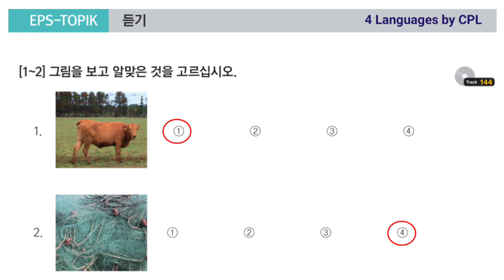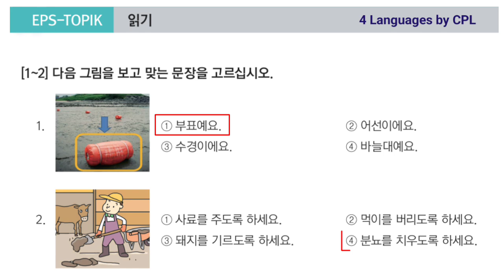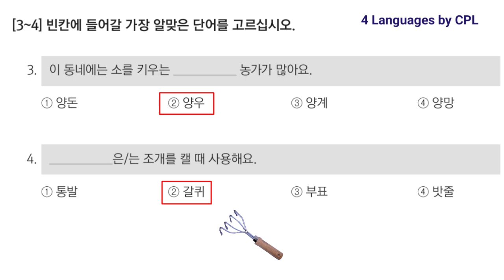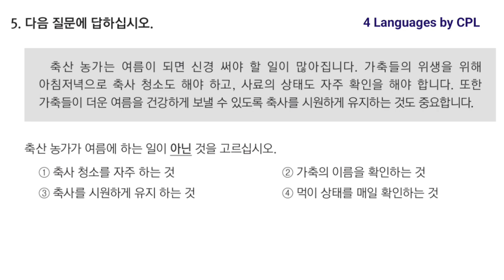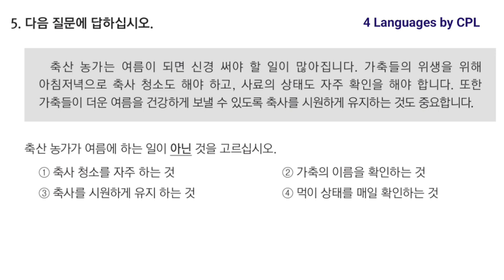ភាសាកូរ៉េវគ្គ4 | មេរៀនទី9 (ភាគ3) វិញ្ញាសារ EPS TOPIK | សៀវភៅ EPS ប្រឡងកូរ៉េ : 더 신경 쓰도록 하자 | Korean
ភាសាកូរ៉េវគ្គ4
វីដេអូមេរៀនទី1 (ភាគ1)

អត្ថបទ 신바람 나는 직장 분위기

អត្ថបទ : 한국의 회식 문화